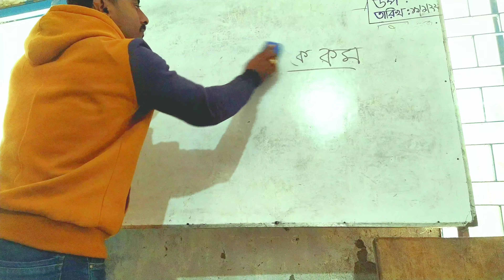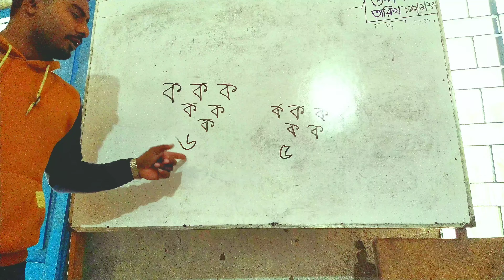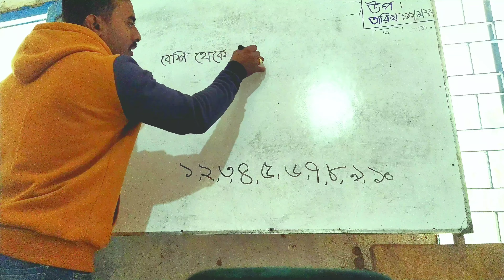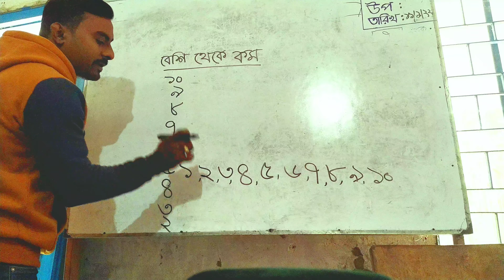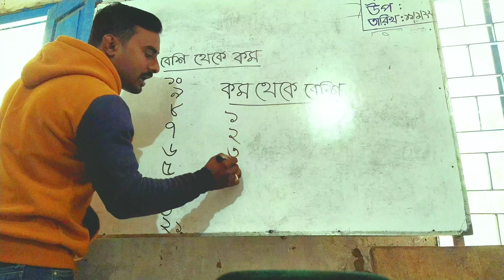প্রথম শ্রেণির গণিত। সংখ্যার কম বেশি ধারণা দেয়ার একটি কৌশল।